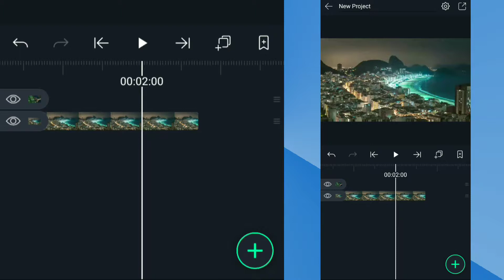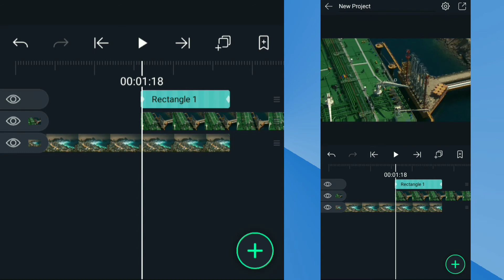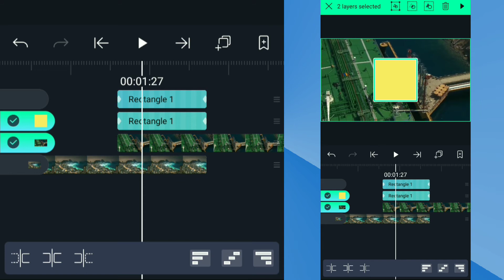how to create simple shape transition! Alight motion tutorial | advanced alight motion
In this alight motion tutorial, learn how to create simple shape transition!
Learn how to use motion graphics to transition.

how to create transition in alight motion,

3d transition alight motion easy,
transition alight motion free,
transition alight motion free tutorial,
transition alight motion for beginners,
transition alight motion fortnite,
transition alight motion free fire,
3d transition alight motion free,